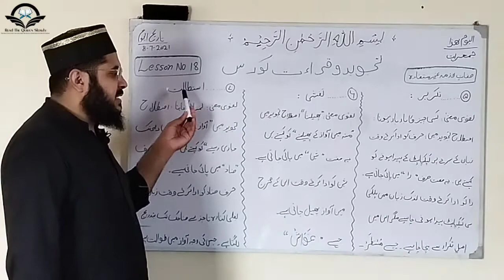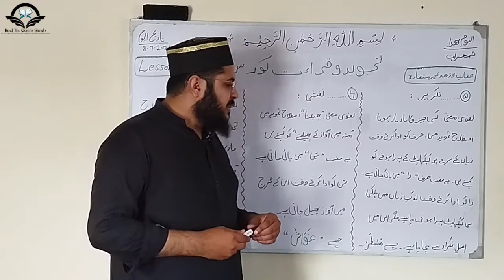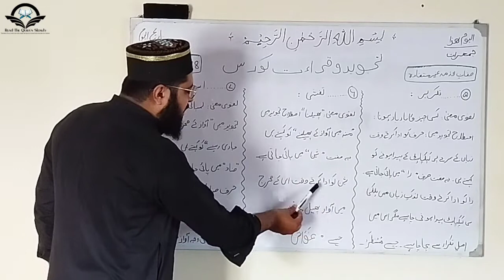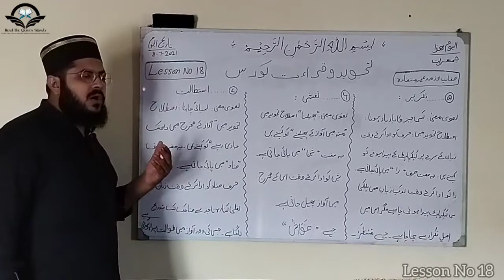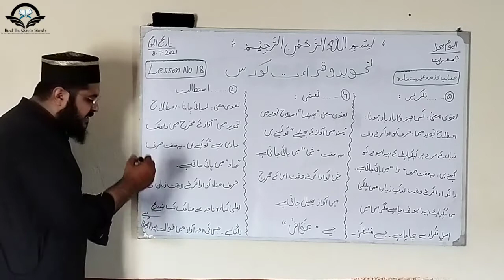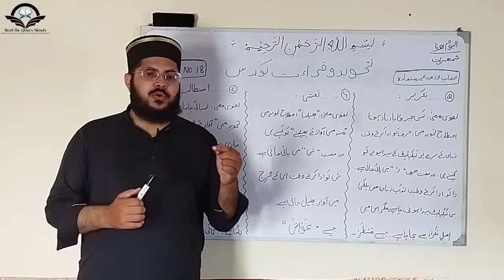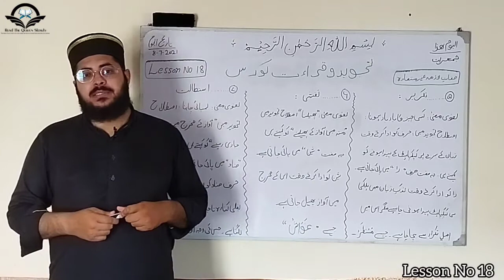Sift E Takreer / Tfashi / Istitalat || صفت تکریر و تفشی و استطالت || By Qari Muhammad Awais Aslmi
(5)…تکریر :

              لغوی معنی : ’’ کسی چیز کا بار بار ہونا ‘‘ اصطلاحی معنی : اصطلاحِ تجویدمیں  ’’حرف کو اداکرتے وقت زبان کے سرے پر کپکپاہٹ کے پیدا ہونے کو کہتے ہیں ۔ یہ صفت ’’را ‘‘ میں پائی جاتی ہے ۔

طریقۂ ادائیگی : را کو ادا کرتے وقت نوکِ زبان میں ہلکی سی کپکپاہٹ پیدا ہونی چاہیے مگر اس میں اصلِ تکرار سے بچنا چاہیے جیسے مُسْتَطَرْ ۔

(6)… تفشی :

            لغوی معنی : ’’پھیلنا ‘‘ اصطلاحی معنی : اصطلاحِ تجویدمیں ’’ مُنہ میں آواز کے پھیلنے ‘‘ کو کہتے ہیں ۔ یہ صفت شین میں پائی جاتی ہے ۔

طریقۂ ادائیگی :  شین کو اداکرتے وقت اس کے مخرج میں آواز پھیل جاتی ہے جیسے ’’غَوَاشْ‘‘

(7)…استطالت :

            لغوی معنی : ’’لمبائی چاہنا ‘ ‘ اصطلاحی معنی : اصطلاحِ تجویدمیں ’’ آواز کے مخرج میں دیر تک جاری رہنے ‘‘ کو کہتے ہیں ۔ یہ صفت ’’ حرفِ ضَاد ‘‘ میں پائی جاتی ہے ۔

طریقۂ ادائیگی : حرفِ ضَاد کو ادا کرتے وقت زبان کا بغلی کنارہ ناجذ سے ضاحک تک بتدریج آہستہ آہستہ لگتا ہے جس کی وجہ سے آواز میں طوالت پیدا ہوتی ہے جیسے وَلَا الضَّالِیْن ۔